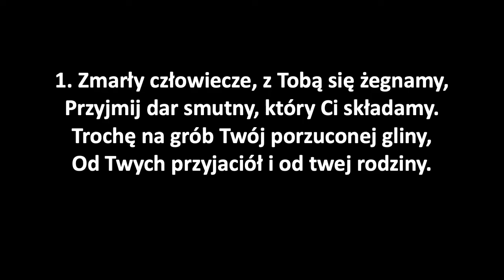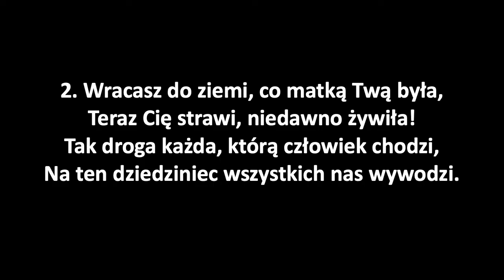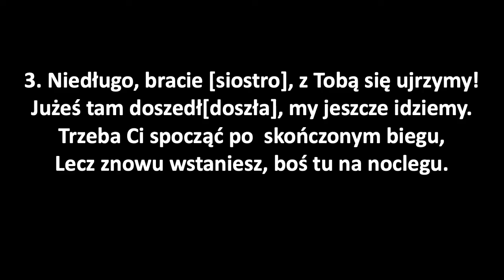Zmarły człowiecze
Jeśli lubisz słuchać muzyki organowej, to jest to kanał dla Ciebie! Posłuchaj jak zagrałem pieśń Zmarły człowiecze